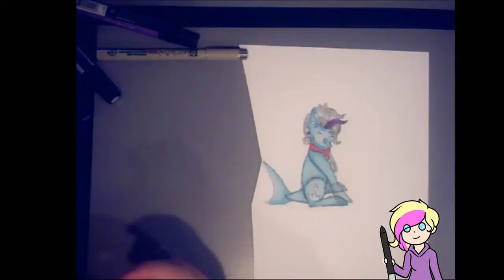Right Vs Left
I was challenged to do the Left Hand, Right Hand Challenge, and this is the results. Hope you enjoy.